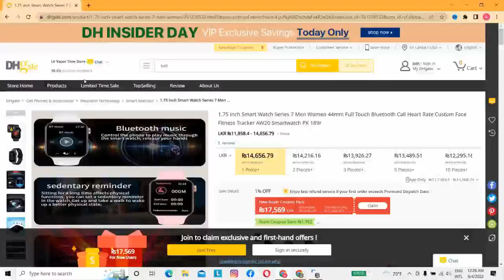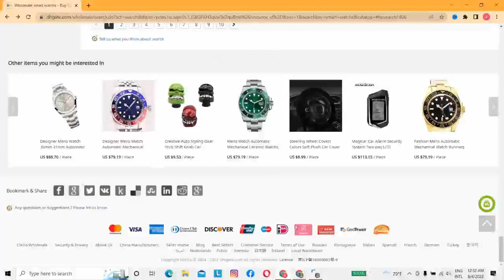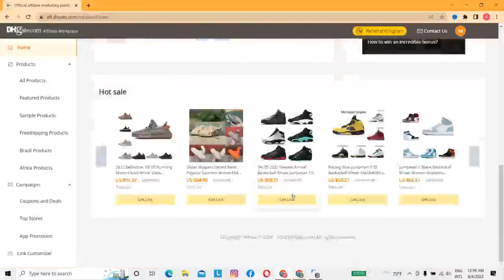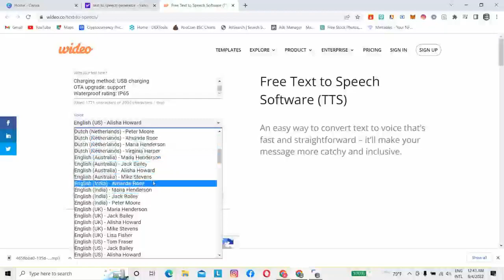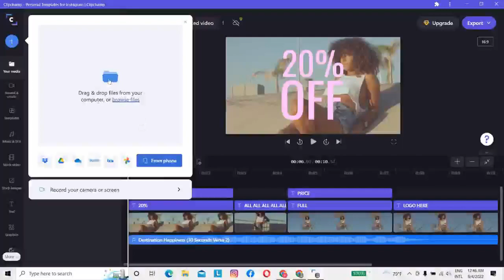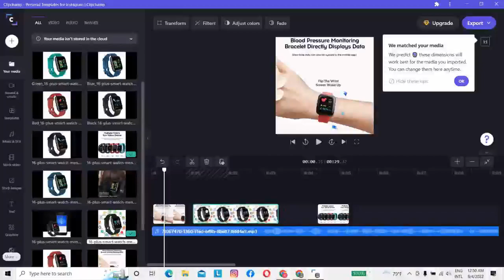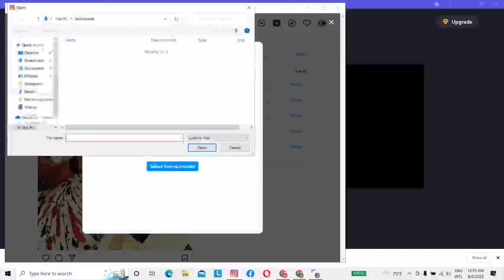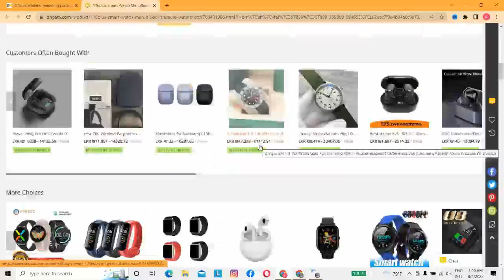Make money online 2022 | Passive income | E money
Welcome to Money Magic Bro Channel | Make money online | e money sinhala

⭕ අන්තර්ජාලයෙන් මුදල් උපයන්න සාර්ථකම ක්‍රම ගැන හැමදේම හරියටම දැනගන්න වීඩියෝ සීරීස් එක නොවරදවාම බලන්න

⭕ වීඩියෝ වල හරිම මෙතර්ඩ් එක කියල දෙනව.ඔයා වැඩ කරොත් අනිවාර්යයෙන්ම ඩොලර් වලින් ඉන්කම් ගන්න පුළුවන්

⭕ ෆේස්බුක් ගෲප් එකට ජොයින් වෙන්න,ඉන්ස්ටග්‍රෑම් එකට ජොයින් වෙන්න.ලින්ක් එක පහල 👇👇.නොතේරෙන දෙයක් තිබුනොත් කමෙන්ට් කරන්න

This channel's main goal is to assist people in Sri Lanka who are looking for a way to make money on YouTube or who are looking for a way to make money online.
On the other hand, I'd like to see an end to internet job postings in Sri Lanka.

Because there are so many scam classes about teaching people how to make money online in our country.

If you enjoyed my video and would like to learn more about internet money making strategies,

Anyone interested in making money online?

This channel provides riel techniques for making money online utilizing YouTube for everyone who wants to make money online.

money on the internet Check out all of the videos on this channel to see whether you can work from home.

Join our Facebook group and Instagram to learn more.

Please comment bellow the video

links above

e money sinhala,e money 2019,e money 2020,emoney 2021,emoney 2022,sinhala sl geek,how to make money online,
make money online,fast way to make money,how to make money on youtube,adsense sinhala,sri lanka,news,
sinhala technology,e money sinhala 2020new,e money app,emoney sri lanka,e money app sri lanka,
e money add click,e money application,e money bitcoin,E money help lk,Help lk,E money 2022,E money site 2020,sl online bro,
tech,money magic bro

music credit.
music track info
1.I Just Wanna Be Great (Instrumental)
2.Seasons - Telecasted
3.Who Do You Think I Think You Are_ - Mini Vandals